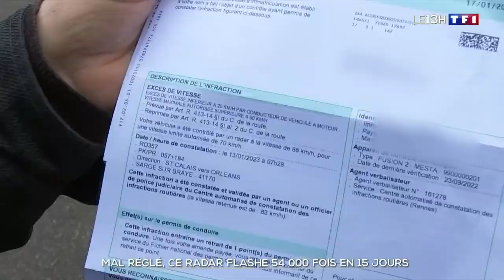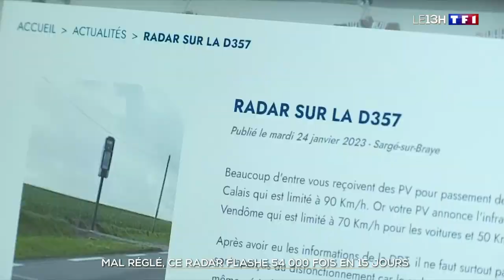Mal réglé, ce radar flashe 54 000 fois en 15 jours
Sur une route à Sargé-sur-Braye (Loir-et-Cher), un sens est limité à 70 km/h et dans l'autre sens à 90. À priori, sur cette départementale, les limitations de vitesse sont très claires. Seulement, voilà, ce radar tourelle a un peu tout mélangé. Il y a peu de temps le radars a été tourné. Comme résultat, depuis le 10 janvier, le radar a enregistré 54 000 infractions. C'est 1 000 fois plus que l'an dernier sur la même période. René, premier adjoint de la commune, a reçu quatre contraventions, une pour lui et trois pour son épouse, 45 euros et un point en moins à chaque fois. Depuis, il surveille sa factrice tous les jours, car cette semaine, elle a distribué des PV. La préfecture a effectivement reconnu une erreur. Le radar était tout simplement mal réglé. La marie relaie les instructions, les contraventions seront annulées. "Les personnes qui ont déjà payé les PV seront remboursées, et pour ceux qui n'ont pas encore payé, surtout pas qu'ils ne paient pas, ils auront un courrier qui leur expliquera comment faire", explique Martine Rousseau, maire de Sargé-sur-Braye. Le radar fou, quant à lui, est reconfiguré depuis lundi. Les excès de vitesse constatés sont donc de nouveau tout à fait valable.